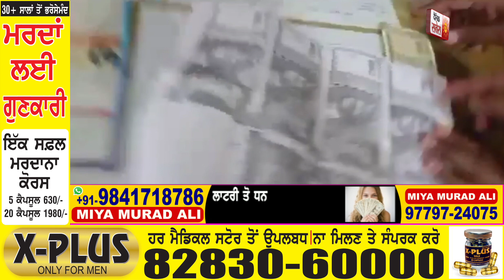Machhiwara ਤਹਿਸੀਲ 'ਚ AAP MLA ਨੇ ਮਾਰਿਆ ਛਾਪਾ, 15000 ਦੀ ਰਿਸ਼ਵਤ ਲੈਂਦਾ ਕਰਮਚਾਰੀ ਰੰਗੇ ਹੱਥੀ ਕਾਬੂ